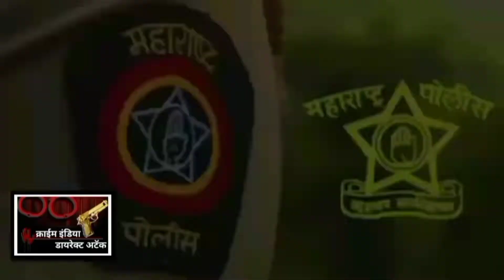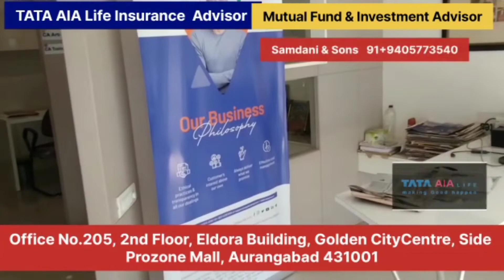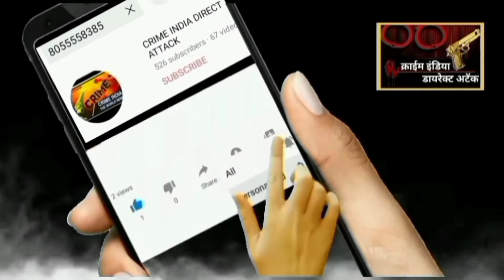2022 महानगरपालिका अंतर्गत रेड्डी कंपनी एकमहिन्याचा पगार/बोनस देण्यास हिरवा कंदील कामगार एकता संघटना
🌹 कामगार एकता संघटना 🌹
सर्व प्रिय कामगार मित्रांनो आज कामगार एकता संघटनेचे अध्यक्ष श्री भास्कर भाऊ आढावे यांच्या सूचनेप्रमाणे पी गोपीनाथ रेड्डी कंपनीचे व्यवस्थापक श्री मुरली रेड्डी सर यांच्याबरोबर पगार व बोनस विषयी चर्चा करण्यात आली ही बैठक कामगारांच्या दिवाळीच्या बोनस व वेतन या संदर्भात करण्यात आली कंपनीचे व्यवस्थापक साहेब श्री मुरली रेड्डी सर यांनी बोनस देण्याचे आश्वासन  दिले सर्व कर्मचाऱ्यांची पगार मंगळवारी देन्याचे आश्वासन दिले ही चर्चा सफलतापूर्वक पार पडली या चर्चेत कामगार एकता संघटनेचे उपाध्यक्ष हकीम शेख, शहराध्यक्ष कंत्राटी संजय जाधव, संघटक जयेश नरवडे, झोन क्रमांक सात चे अध्यक्ष प्रवीण थोरात, अजय जानराव ,नितीन भाले , साजिद शेख ,अन्वर पटेल, व कामगार एकता संघटनेचे प्रसिद्धीप्रमुख तथा सीने क्राईम न्यूज चे अध्यक्ष अमित पाटील उपस्थित होते